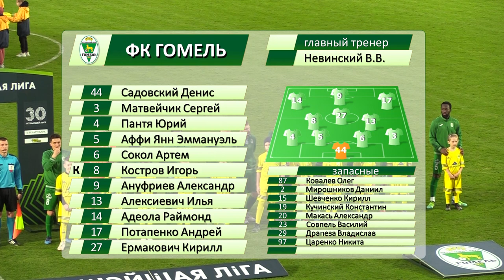ФК БАТЭ 2 -1 ФК Гомель 22.04.2022